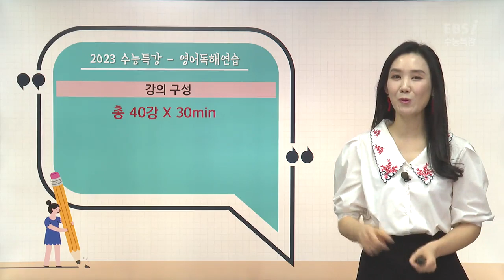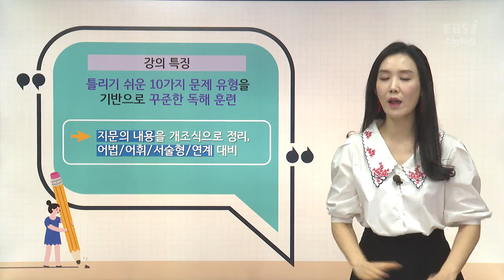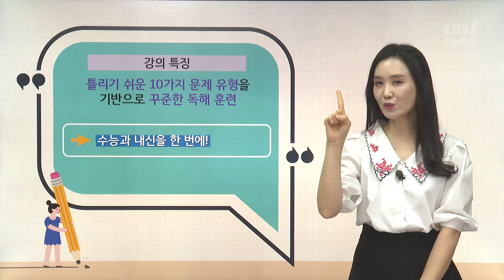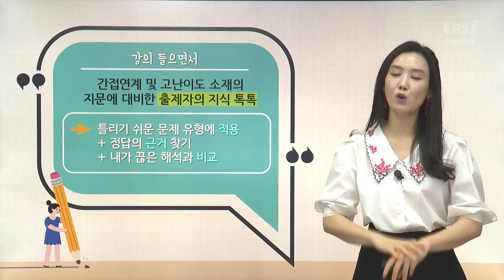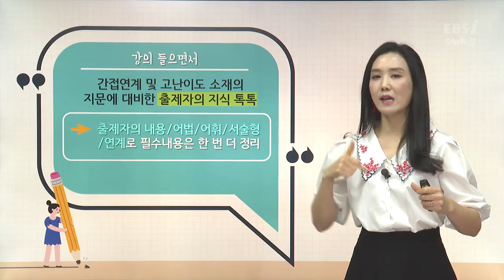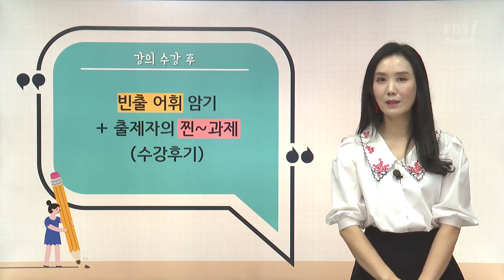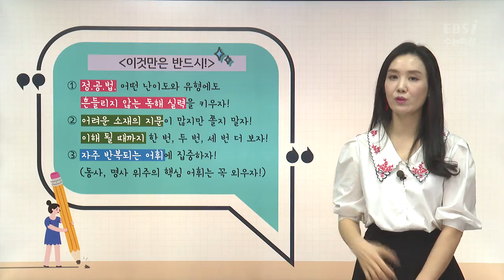독해는 꾸준함이 답 📚 난이도 있는 지문으로 꾸준히 반복하기 l [2023 수능특강] 이아영의 영어독해연습 OT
수험생 필독서 1위 🥇
수능 출제 기관이 감수한 수능의 바이블 📖 수능특강

친구들의 수능 공부를 도울 귀인,
EBSi 선생님들과 함께라면 수능 완전 정복🔥